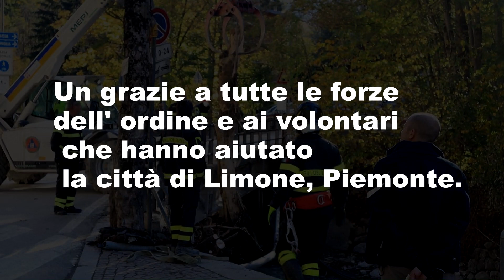Alluvione a Limone Piemonte | Il parcheggio sotterraneo allagato ritorna a essere praticabile.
Alluvione a Limone. Ecco cosa 11 ore di pioggia ininterrotta possono fare
Per vedere i video completi delle clip che ho usato:
Un ringraziamento davvero sentito a tutti i volontari che come noi è andato lì pala in mano ad aiutare le forze dell' ordine a ristabilire l' ordine.